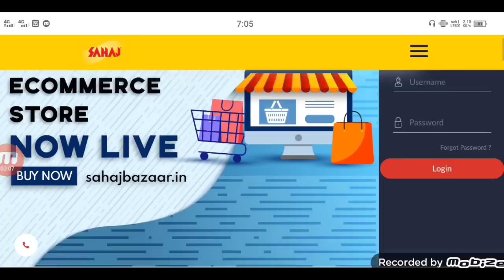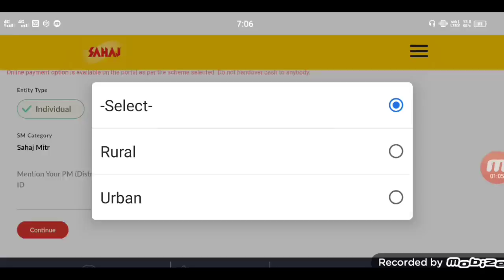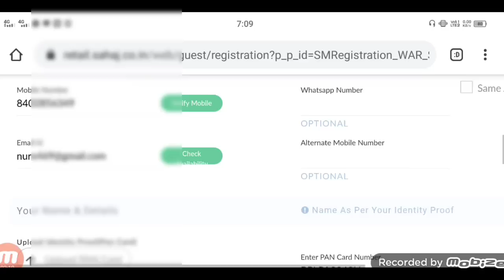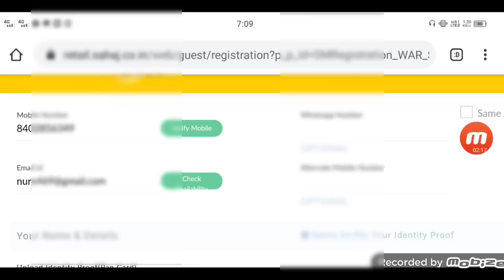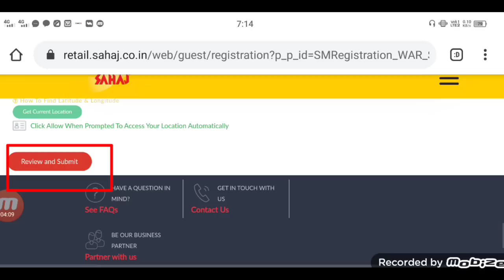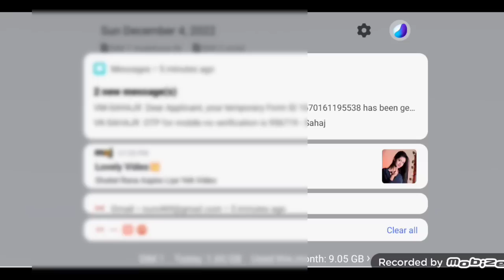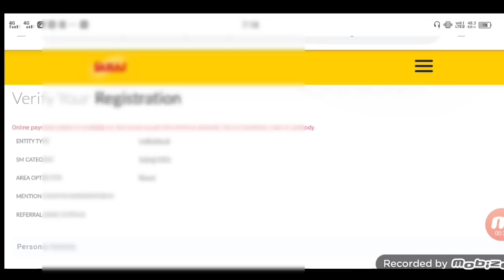Registration Sahaj Jansewa Mitrat _ Free I'D Password _ Rs 25000-30000 Per Month Income